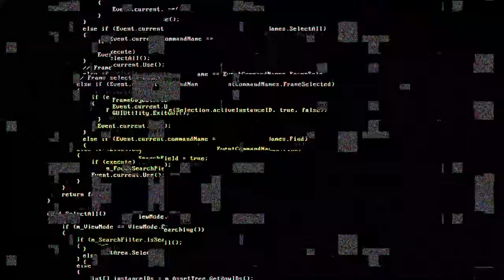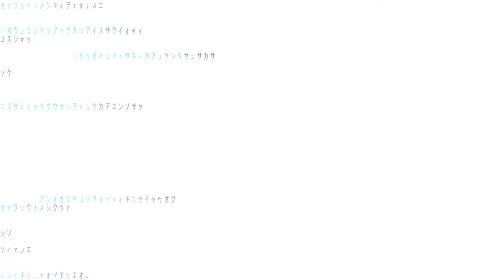Screen Glitch Free Stock Footage | Free HD Videos - no copyright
In this video, you can watch beautiful Screen Glitch. This stock footage is free to use you can use this video for your project or commercial purpose but you can't sell this. You don't need to ask for any permission to use this footage.

2. Put this following in your video description
Free HD Videos - No Copyright

We are sharing some of the best cameras for every kind of category like filming, vlogger's & Drone, etc.

6 → Sony A6000

5 → Fujifilm XT-4

4 → Canon M50

3 → Canon 90D

2 → Canon EOS R

1 → Sony A7 iii

5 → DJI Spark

4 → DJI Mavic Air

3 → DJI Mavic Pro 2

2 → DJI Phantom 4 Pro

1 → DJI Inspire 2

5 → GoPro Hero 5 Session

4 → YI 4K Action and Sports Camera

3 → GoPro HERO

2 → Polaroid Cube+

1 → GoPro HERO7 Black (Best Choice 4K)

5 → Canon M50

4 → Sony RX 100 VII

3 → Canon G7X Mark ii

2 → Canon 80D

1 → Sony A6400

→ Shotgun microphone